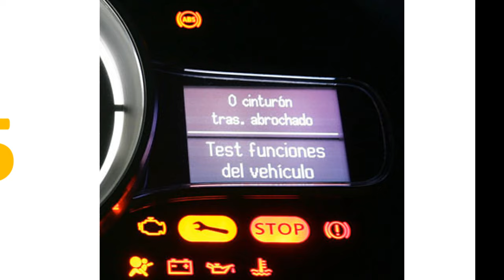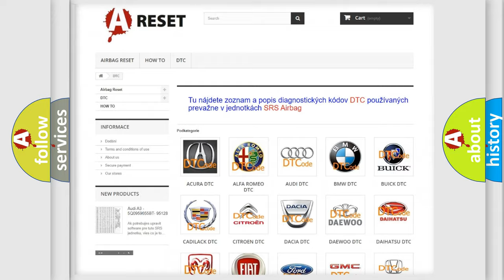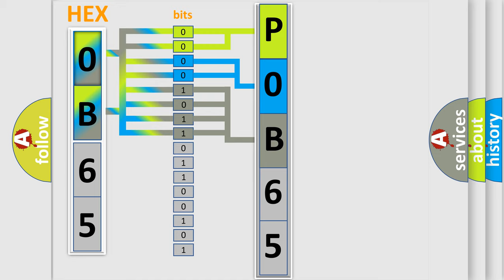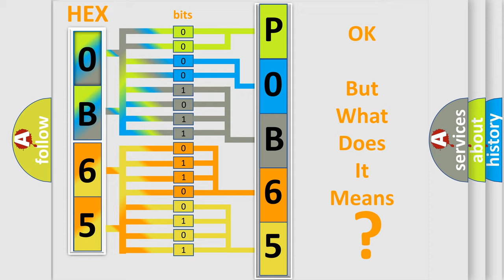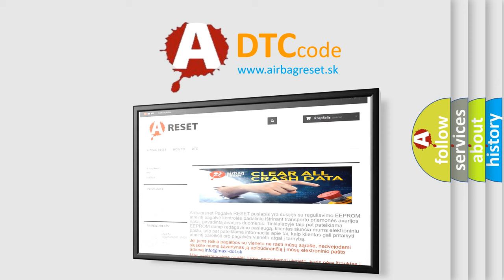DTC Nissan P0B65-123 Short Explanation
Contents:
0:21 Basic DTC analysis according to OBD2 protocol standard.
1:48 Insight into programming
2:58 A diagnostically understandable description of the Diagnostic Trouble Code
3:05 Basic error definition

Make:
Nissan
Code:
P0B65 123
Definition:
Lost Communication With Alternator Control Module
Description:
In Key-ON condition (engine or on), the Powertrain Control Module could not receive the CAN line signal from the Alternator Control Module for at least 5 seconds.
Cause:
Fault On Can Line Between Alternator Control Module And Powertrain Control Module